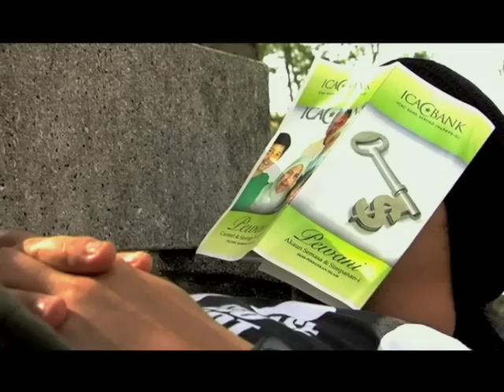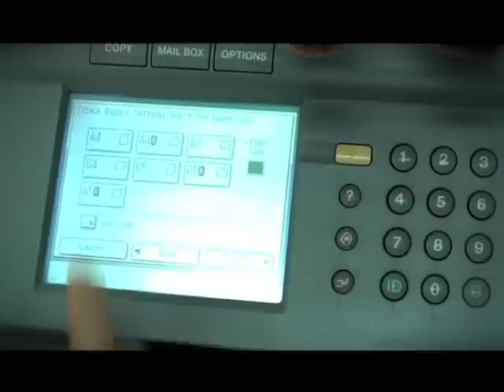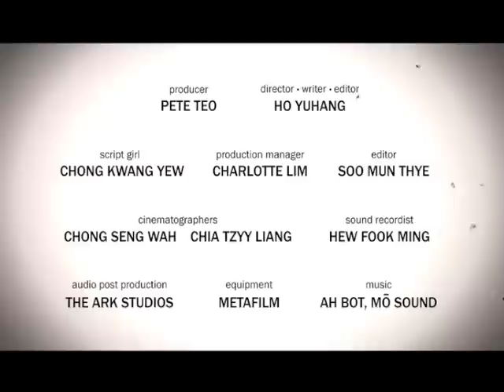15 malaysia - Potong Saga By Juntuning